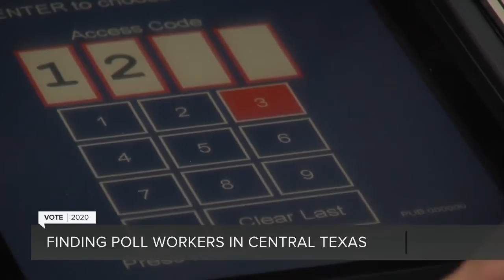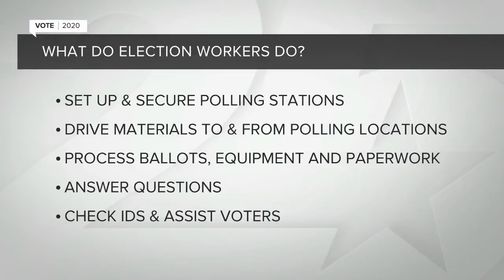Finding Poll Workers in Central Texas